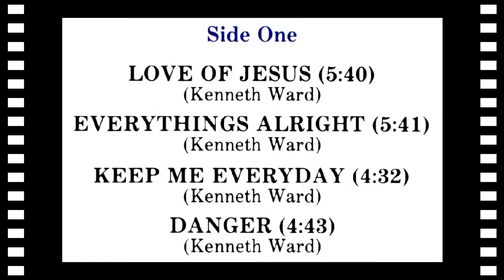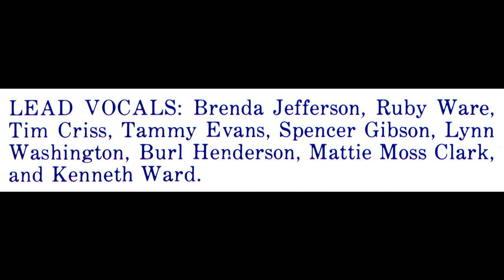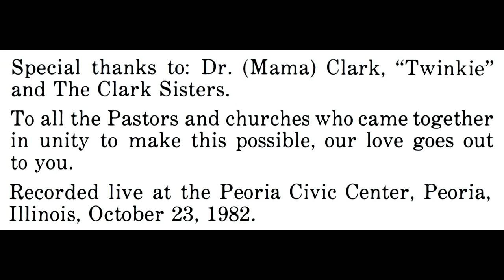"Love of Jesus" (1983) Kenneth Ward & Central Illinois Mass Choir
This is track 1 from the 1983 album entitled "Kenneth Ward & The Central Illinois Mass Choir".
Written by Kenneth Ward